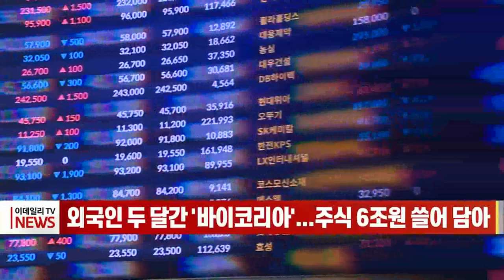외국인 두 달간 '바이코리아'... 주식 6조원 쓸어 담아 (20221130)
올해 10월과 11월 두 달간 외국인 투자자가 국내 주식을 6조 원 넘게 사들인 것으로 집계됐습니다.
외국인의 매수 종목은 코스피 시가총액 상위를 차지한 대형주에 집중됐습니다.
'대장주'인 삼성전자의 순매수 규모가 가장 컸고, 그 뒤를 LG에너지솔루션, 삼성SDI가 이었습니다.